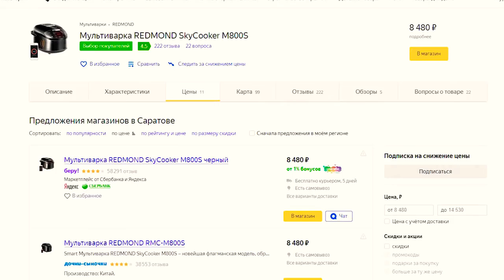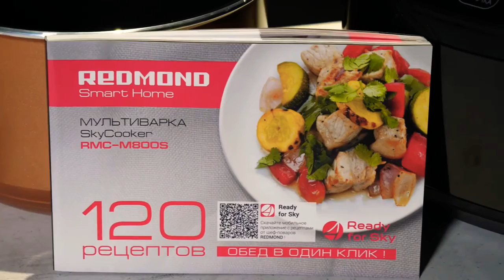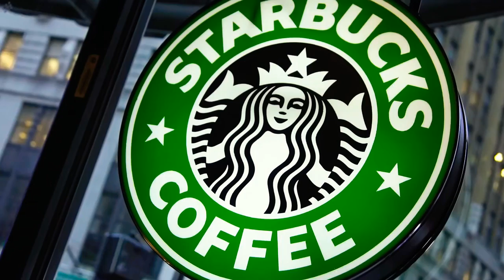Redmond SkyCooker M800S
Мультиварка Redmond SkyCooker M800S — продукт из линейки Remond «Ready for Sky», позволяющей управлять домашними устройствами посредством приложения для смартфона, по Bluetooth. Насколько хороши такие инновации и какие перспективы открываются перед кулинарами, мы попытались выяснить на примере этой новинки.
Начиная разговор о SkyCooker M800S, стоит отметить, что линейка бытовых устройств с управлением по Bluetooth была выпущена совсем недавно, а это означает, что в обозримом будущем функциональность мобильного приложения может быть существенно расширена (что неизбежно приведет к появлению новых возможностей у самой мультиварки). Пока же мы расскажем о том, что сделано на данный момент, и немного помечтаем о том, как эта технология может работать в будущем.
Что касается дальнейших планов компании Redmond, то они достаточно обширны: уже сейчас на рынке представлены, помимо мультиварки и чайника, два типа весов (напольные и кухонные), кофеварка и TV-приставка, позволяющая не только подключить телевизор ко Всемирной Сети (со всеми сопутствующими возможностями, включая интернет-серфинг и использование популярных приложений и программ), но и дистанционно управлять устройствами из линейки Ready for Sky.